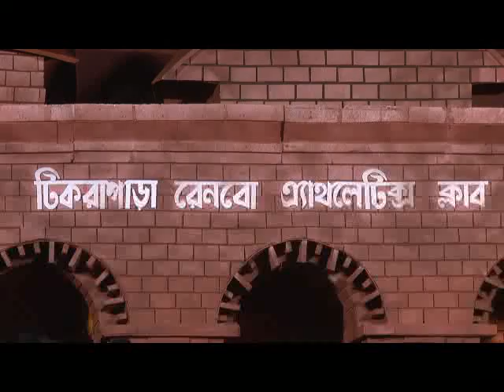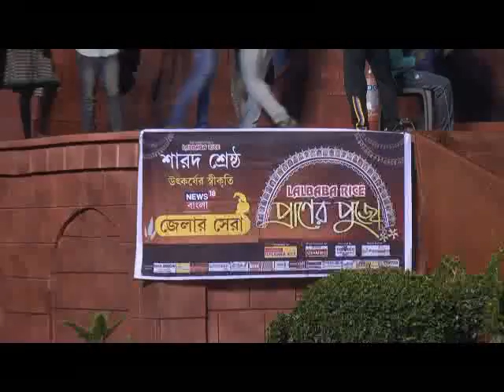PUJO PORIKRAMA PATASHPUR RENBO CLU 16 10 18 SAMIR MAITY